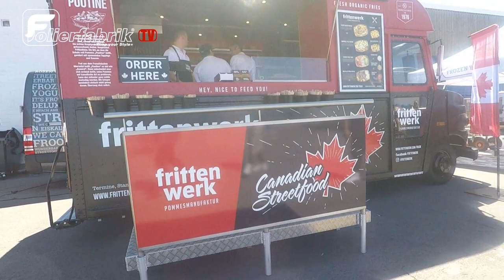Aftermovie | Wrapping World 2018 ★ Folierfabrik® | TV ★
Kommt mit dem Folierfabrikteam auf das erste Deutsche Event rund um Carwrapping / Fahrzeugfolierung - auf die Wrapping World in Hünxe am Rande des Ruhrgebietes in der Nähe von Dortmund.

Am 15 Juli 2018 fand die erste Wrapping World statt. Verschiedene Fahrzeugfolierer aus Detschland sowie Lieferanten der Werbetechnik Branche haben sich auf einem Flugplatz in der Kirchheller Heide im nördlichen Ruhrgebiet getroffen und sich den Besuchern für Fragen und Antworten zur Verfügung gestellt!

Guinness Buch Weltrekord – Guinness World Record -
WELTREKORD SCHNELLSTE AUTOFOLIERUNG
- Der Weltrekord mit der schnellsten Fahrzeugfolierung wurde von einem 10 Köpfigen Team deutscher Folierer mit 22.56.25 Minuten etwa 15 Minuten unterboten.
Das Ergebnis wurde von einer auserwählten Jury  von Herstellern wie Avery und Sott beurteilt und als Guinnes World Record eingetragen!

Gratulation an die neuen Weltrekordmeister:
Michael Meye, Daniel Schicker, Andreas Siemens, Leon Busch, Christos Johnson, Joffrey van der Jagt, Daniel Wicke Schimmel, Felix Maas, Christian Benne, Christoph Löw, Stephanie Schilling.

Das Auto mit der besten Fahrzeugfolierung wurde gekührt!
Gratulation an @thomas_lowered.clubsport (Instagram)

Adresse: Hohe Str. 2A, 31848 Bad Münder am Deister

Veranstaltungsort / Adresse:

Flugplatz Schwarze Heide

Schwarze Heide 35, D – 46569 Hünxe